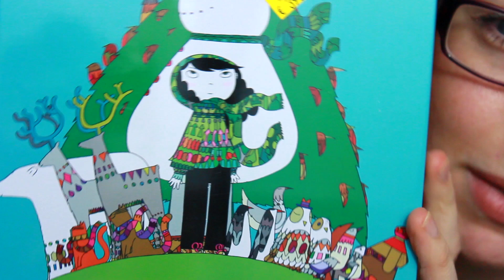XXL LUSH HAUL - Alle Jahre wieder ^^ | Erdbeerliese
♥GUCKST DU HIER♥

Nach Weihnachten hat Lush wieder alle Weihnachtsprodukte und auch einiges aus dem Standardsortiment 50% reduziert und da konnte ich natürlich nicht widerstehen ;o)

Meine Akupressurmatte:

Meine Faszienrolle:

Main Faszienball gegen punktuelle Verspannungen:

Mein Lieblingsbuch:

Mein Lieblings-Sextoy ;)

Meine Menstrutationstasse:

Mein Vitamin D3:

Mein Vitamin K2:

Mein Magnesium:

Schreibt mir ♥

60 Fakten über mich!

Folgt mir ♥